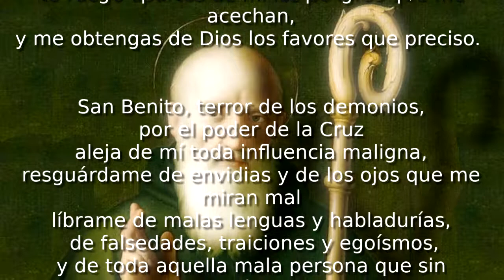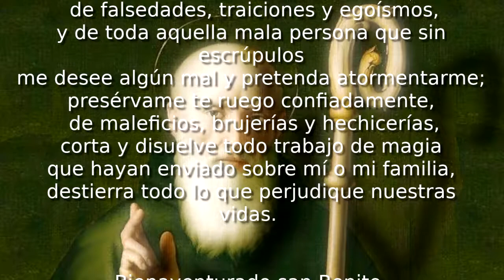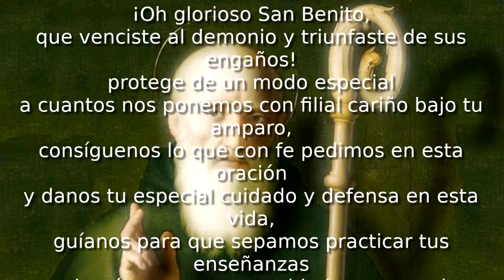ORACIÓN A SAN BENITO PARA LIBRAR DE MAGIAS, ENVIDIAS, MALAS LENGUAS, ENEMIGOS Y MALES